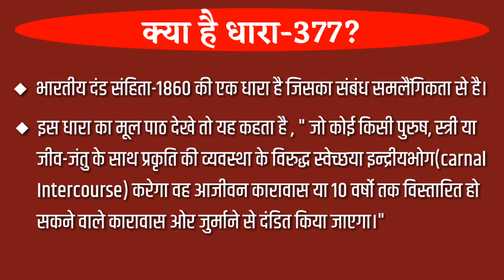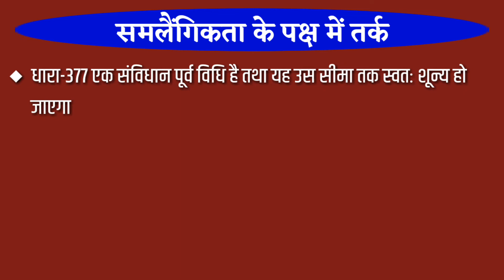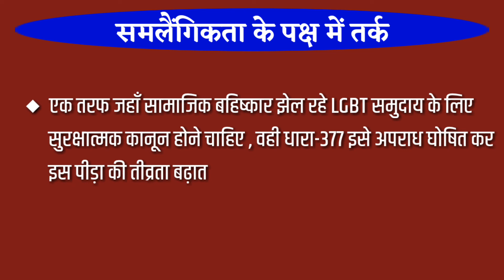Section 377 supreme court decision Current affairs civil services 2019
आप सभी छात्रों से निवेदन है इन वीडियो को अपने whatsapp group , फेसबुक पेज ओर अपने दोस्तो ओर सहपाठियों को शेयर करे ताकि वो सभी भी अपनी UPSC 2019 की परीक्षा के लिए इन वीडियो से कुछ लाभ ले सके
धन्यबाद
Director : IAS Academy